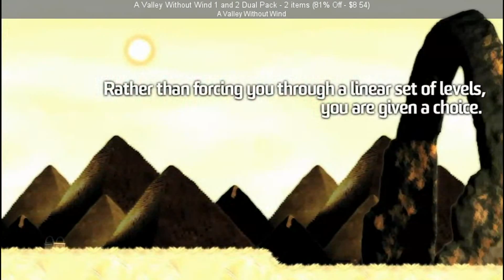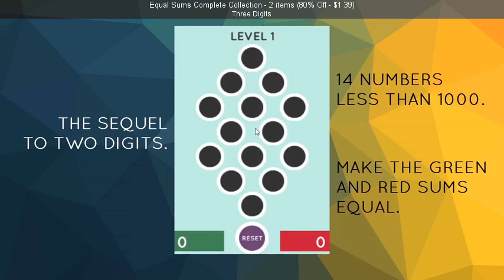SteamBro: Package Discounts (2016-03-27 #061222)